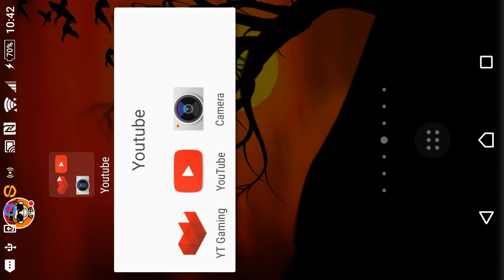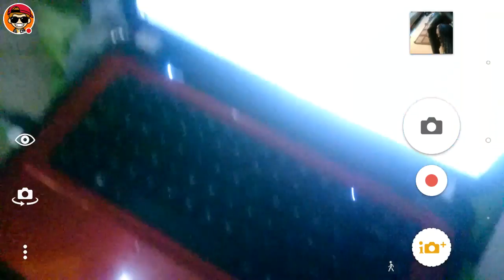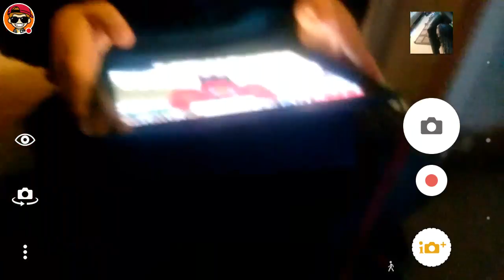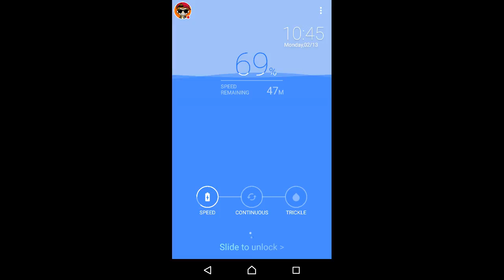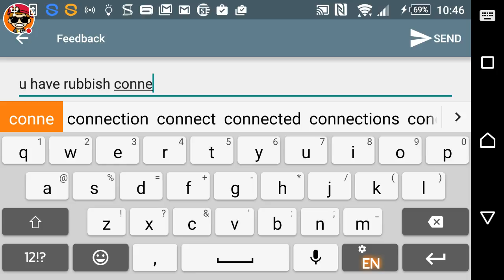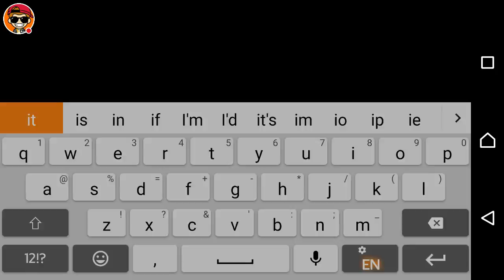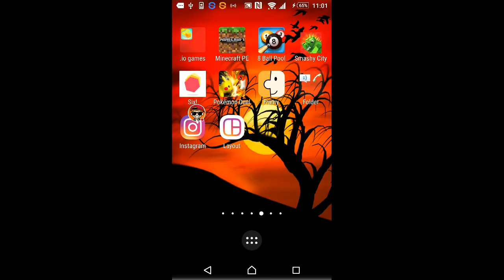Minecraft#6 / friend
Watch me play Minecraft PE!